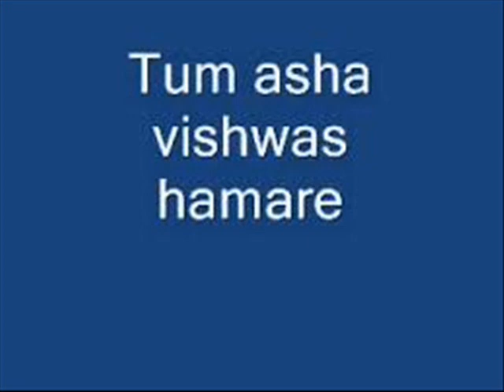Tum Asha Biswas Hamare By Kalyan Das (Piano Cover)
Bengali song: Tumi Pathar chokheo Je Dristi
   (Lata Mangeshkar)